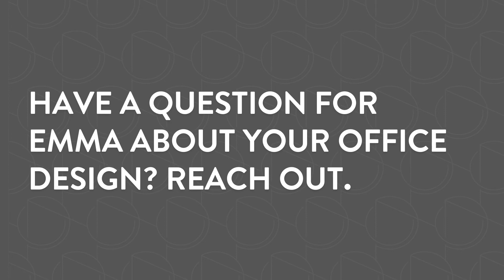Post Pandemic Office Design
Future office design is changing in response to the pandemic.